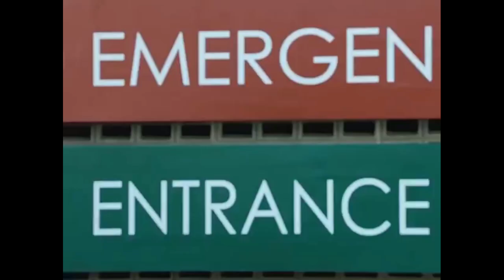jonibrahim vs vedujumval movie 2023